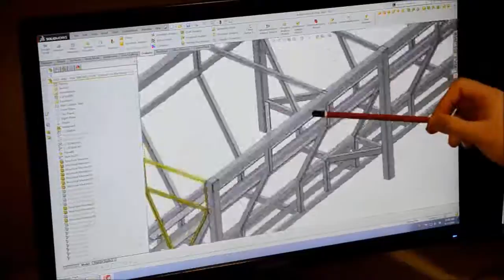The Innovation Case Study - DEC-MECH and NQUAV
North Queensland based engineering companies DEC-MECH and NQUAV (North Queensland Unmanned Aerial Vehicles) adopt new technologies including the use of UAVs to offer premium services for a wide cross-section of industries, from mining and agriculture to manufacturing and construction.